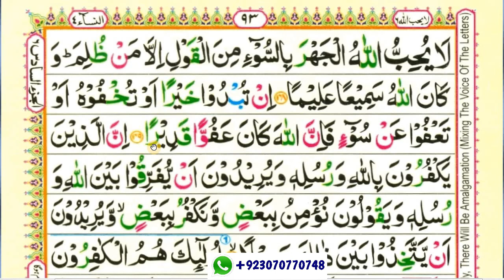surah nisa para-6/verse 148 to 149 / part-88 /سورت النساء (quran /al quran /koran )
This video shows you how to easily read and learn Surah nisa word by word.and this is part 88

Queries solved

1) How to learn quran for beginners ?
2) surah nisa for beginners
3) Surat nisa for beginners
4) learn Quran easily word by word
5) how to read Quran easily word by word ?
6) read Quran easily with teacher

Surah nisa series is going on.if you want to learn surah nisa watch surah nisa lesson videos.surah nisa is important surah of Quran.
Holy Quran Education is shared surah nisa short videos with you.there are many blessings of surah nisa.everyone should read surah nisa everyday in the morning.
I'm teaching surah nisa word by word and in short videos.